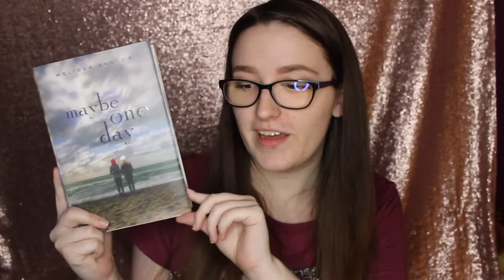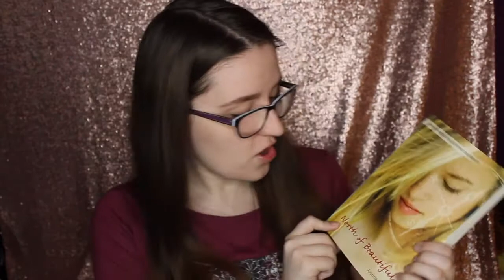Bookcase.Club MEGA unboxing! (six months!)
♡ MORE INFORMATION! ♡
Bookcase.club is monthly subscription box that brings books to your door every month! At $9.99 a month + shipping, it's a great deal. There's a wide selection of genres to choose from, so you'll always be reading something you enjoy.

Society6 - my art in prints, decor, and more!